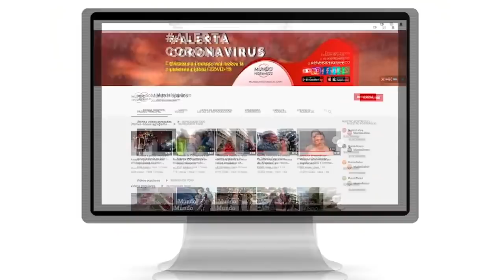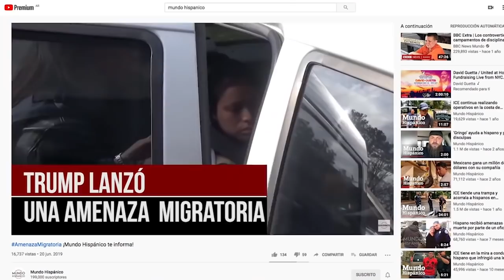Helicóptero se estrella con corazón para transplante y al médico ¡se le cae al suelo! | Noticias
Lo que pasó en el este de Los Angeles el viernes es de película. Un momento espantoso con un final inesperado y lleno de tensión.

Sucedió que un helicóptero médico tenía que entregar de forma urgente un corazón para un transplante. El helicóptero voló desde San Diego al Hospital Keck en el este de Los Ángeles.